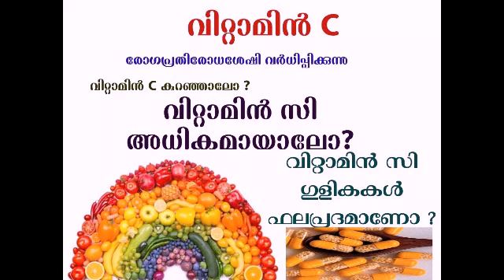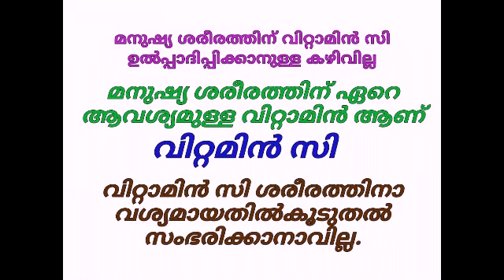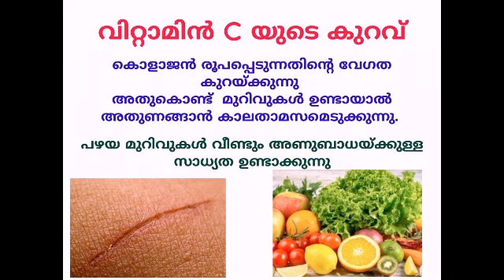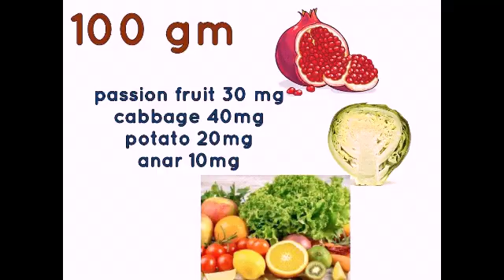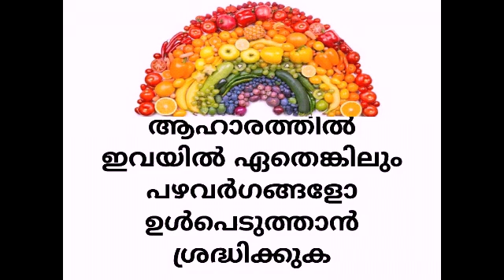വിറ്റാമിൻ C ലഭ്യമായ source-കൾ ? ദിവസേന ആവശ്യമായ അളവ് ? natural sources of VITAMIN C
Vitamin C
പ്രകൃതിദത്തമായ source?
ദിവസേന ആവശ്യമായ അളവ് ?
Fruits & vegetables etc അടങ്ങിയിരിക്കുന്ന വിറ്റാമിൻ c യുടെ അളവ് ... .???